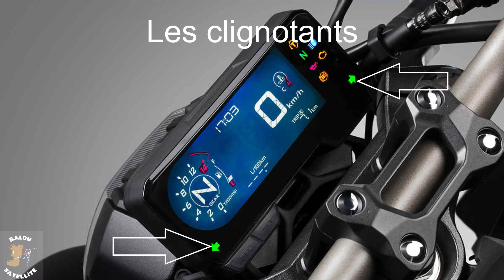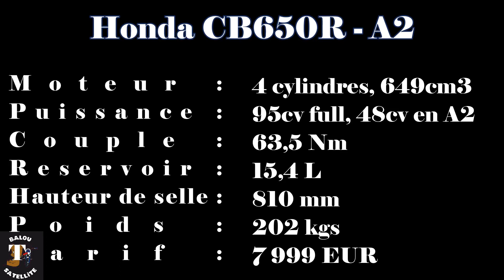#80 Test Honda CB650R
BS

Artist : Perfekt - Title : Numb (Feat Johnning)

Artist : Unknown Brain - Title : Why Do I (Feat Bri Tolani)

Artist : Kaivon - Title : First Love (Feat Pauline Herr)

Artist : RMCM & James Roche - Title : Diamonds (Feat Micah Martin)